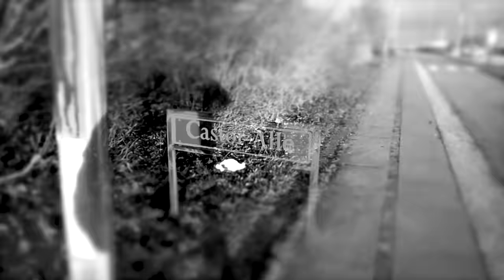Maximilian Hecker - Kastrup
Music video by Maximilian Hecker performing Kastrup. Eat The Beat Music